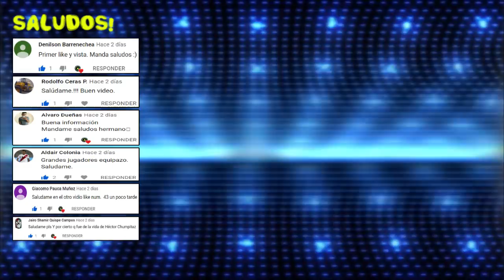PERÚ SUB20►Conoce A Los 23 Convocados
PERÚ SUB20►Análisis de la Lista Final de 23 Convocados en la Selección Peruana de Fútbol para el Sudamericano Sub20 Chile 2019.